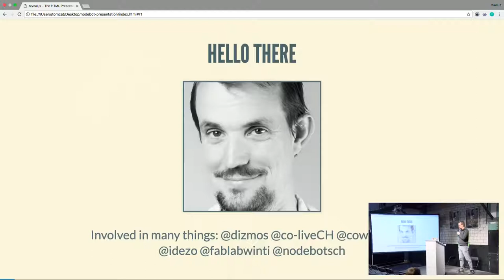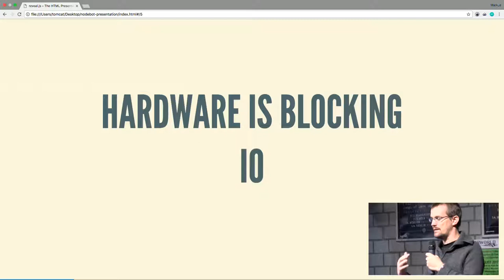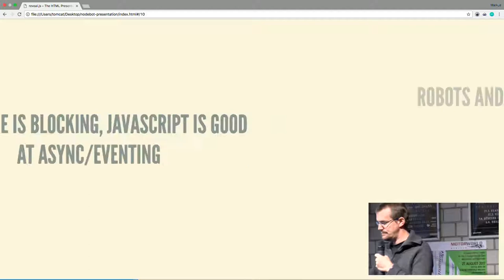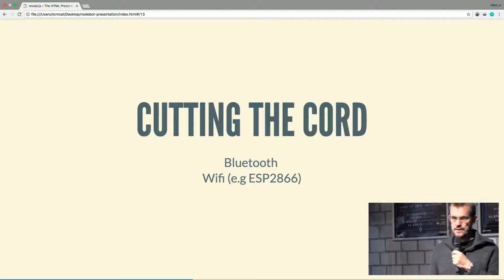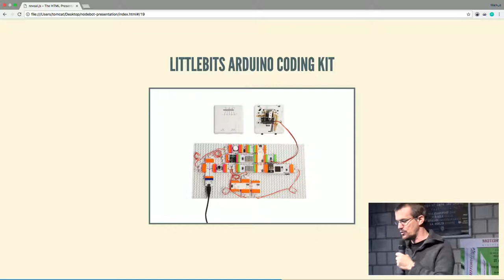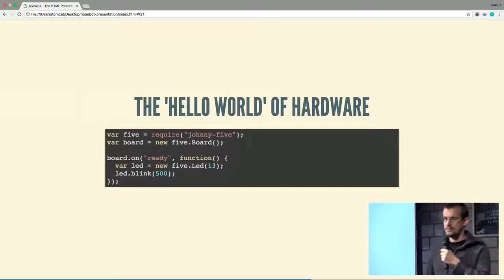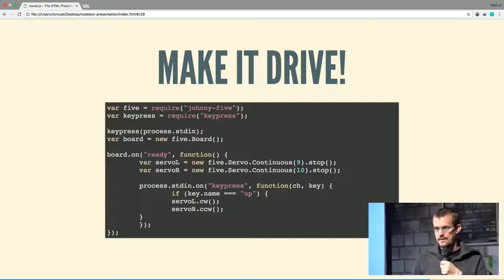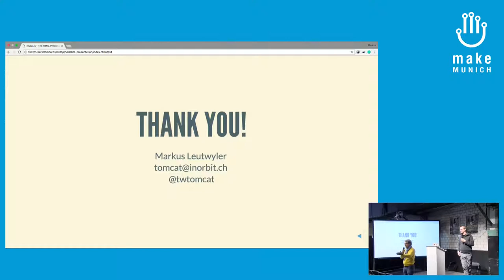2017 – Der Aufstand der JavaScript Roboter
JavaScript ist schon jetzt die meistgenutzte Sprache im Web, da liegt es nahe, sie auch für Roboter zu verwenden! Mit immer leistungsfähigeren Mikrocontrollern, die sehr günstig zur Verfügung stehen, und den entsprechenden JavaScript Frameworks ist es ein leichtes, komplexe Roboter zu programmieren. Dieser Vortrag entführt dich in die Welt der JavaScript Roboter.

Markus Leutwyler Nodebots Switzerland